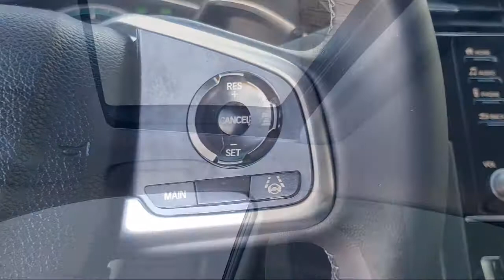2020 Honda Civic EX Sedan Modesto Tracy Turlock Los Banos Merced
2020 Honda Civic EX Sedan Stock Number: 20404A Vin:19XFC1F35LE219508.

Give us a call at or visit our for more information about this or any of our other vehicles.

Thompson Chevrolet Buick GMC
701 S. 2nd Street